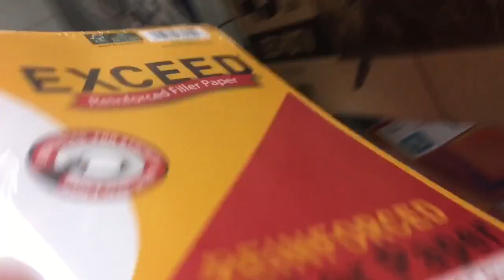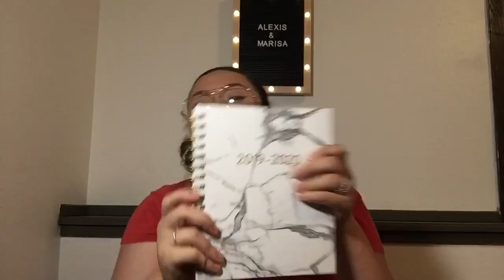SCHOOL SUPPLIES HAUL !! (College Edition) | Shop w Me | Alexis & Marisa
This video is mostly me ( Alexis ) shopping & showing you guys what I got as well as showing you all my night routine. ( Marisa just showers & sleeps lol ) I hope you all enjoy!! Thank you all in advance 💘🙏🏼😇